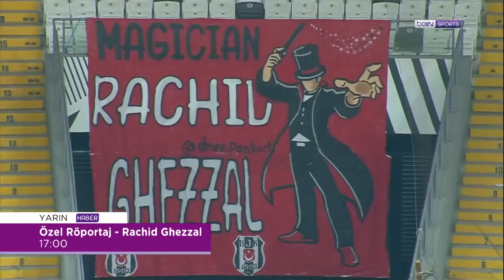Rachid Ghezzal, beIN SPORTS'un sorularını yanıtladı!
🤔 Kariyerine Beşiktaş'ta devam edecek mi?
🦅 Beşiktaş'ın şampiyonluk mücadelesi
💯 Kariyer rekorlarına doğru yolculuğu

🎙️ Rachid Ghezzal Özel Röportajı, Cuma saat 17.00'de beINSPORTSHABER'de!